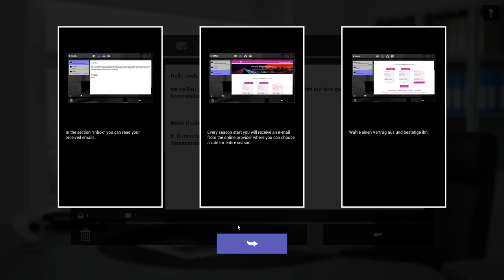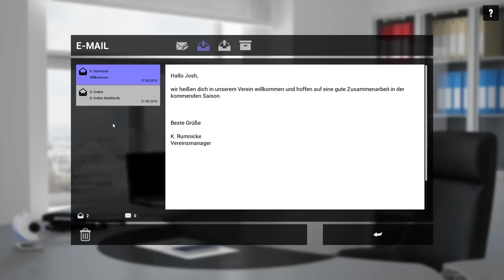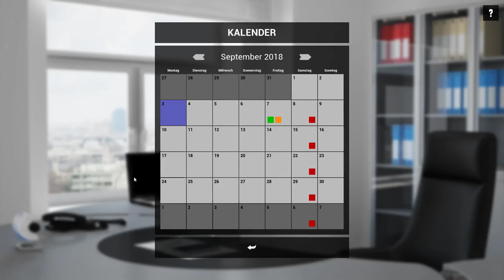Fußball Mannschaftsbus Simulator #01 - Erste Schritte im Heimstadion ☆ Let's Play Fernbus Simulator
► Ein kommentiertes Let's Play zum Fernbus Simulator Add-on Fußball Mannschaftsbus

► Spielebeschreibung:
Im Add-on Fußball Mannschaftsbus für den Fernbus Simulator kannst du dich für einen von 18 nachempfundenen Fußball-Vereinen entscheiden und fährst dessen Mannschaft zu ihren Saisonspielen. Alle Stadien wurden detailgetreu nachempfunden, ebenso wie die Designs der Mannschaftsbusse aller Vereine der aktuellen Fußball-Saison 18/19.

Es ist deine Aufgabe, das zugeteilte Budget vorausschauend bis zum Saisonende zu verwalten, um den Mannschaftsbus in Stand zu halten, zu reinigen und Verpflegung und Getränke für deine Mannschaft zur Verfügung zu stellen.

Bei weit entfernten Gastspielen musst du deine Mannschaft vom Bahnhof abholen und zum Stadion fahren. Es steht dir offen, am Vortag vorauszufahren und im Hotel zu übernachten, um deine Mannschaft pünktlich zum Spiel bringen zu können.
Features:
Wähle einen von 18 nachempfundenen Vereinen der aktuellen Fußball-Saison 18/19
18 originalgetreuen Stadien, darunter München, Dortmund, Berlin, u.v.m.
18 nachempfundene Vereins-Lackierungen für den exklusiven MAN Lion’s Coach Mannschaftsbus
Verwalte dein Budget vorausschauend bis zum Ende der Saison
Lasse den Mannschaftsbus in Werkstätten warten und reparieren
In Waschanlagen kannst du den Mannschaftsbus reinigen, damit er zu den Gastspielen glänzt
Organisiere Getränke und Verpflegung für deine Mannschaft
Achte darauf, dass die Sanitäranlage gereinigt ist und über genügend Desinfektionsmittel verfügt
Erstelle und teile deine ganz eigenen Vereine über den Steam Workshop
Installiere und teile neue Designs für Mannschaftsbusse über Steam Workshop
Optionale Übernachtung in Hotels bei weit entfernten Gastspielen
Solltest du dein Budget überziehen, kann es sein, dass du dir während der Saison einen neuen Verein suchen musst